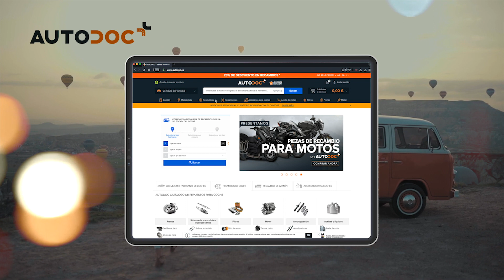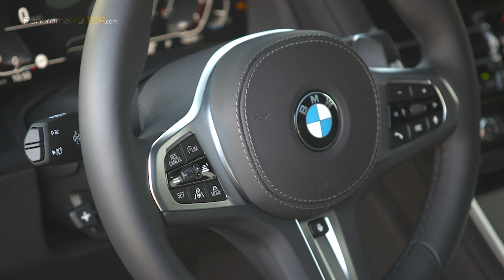BMW 840i Gran Coupé 2020 | Información y Review | ESPECTACULAR DEPORTIVO PARA CINCO PLAZAS...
Con su concepto único de carrocería, y su tecnología de motores y chasis diseñada para producir una suprema capacidad dinámica, el nuevo BMW 840i Gran Coupé 2020, encarna el espíritu deportivo de una forma única en el segmento de lujo.

El nuevo BMW Serie 8 Gran Coupé es el único modelo en su segmento derivado directamente de un coche deportivo de dos puertas.

Su potencial dinámico resultante, además de una distancia entre ejes más amplia y un ajuste específico de su chasis, crean un inconfundible equilibrio entre prestaciones deportivas y confort de marcha.

La combinación de líneas guiadas con precisión y superficies de diseño generoso, típicas del nuevo lenguaje de diseño de la marca, le confieren una combinación única de dinamismo y elegancia.

El concepto de carrocería Coupé de cuatro puertas se implementa de una manera particularmente llamativa y progresiva.

El modelo de cuatro puertas tiene una distancia entre ejes de 3.023 metros, 5.082 metros de longitud, 1.932 metros de ancho y 1.407 metros de alto.

El estilo distintivo del nuevo BMW Serie 8 Gran Coupé se expresa también en el diseño del interior.

La experiencia de conducción delante y detrás es definida por una perfecta simbiosis de dinamismo y lujo.

El equipamiento de serie del nuevo BMW Serie 8 Gran Coupé incluye también el salpicadero y parte superior de paneles de puertas tapizados en cuero, asientos deportivos de ajuste eléctrico y con reposacabezas integrados, y tapicería de cuero Vernasca.

El nuevo BMW Serie 8 Gran Coupé trae de serie el BMW Live Cockpit Professional. Este sistema comprende un sistema de navegación y multimedia, así como un conjunto de instrumentación enteramente digital de alta resolución justo delante del volante con una pantalla de 12,3 pulgadas y una pantalla de información central de 10,25 pulgadas.

Para una operativa intuitiva, el usuario puede elegir dar sus órdenes a través de la pantalla táctil de información central, el controlador iDrive, los mandos en el volante, control de voz o control de gestos.

El acompañante digital puede ser activado con el saludo breve “Hola, BMW” y ayuda al conductor a utilizar las funciones del vehículo.

La disposición del espacio para equipajes puede variarse muy fácilmente con el esquema 40:20:40 de plegado de respaldos traseros, cuyos sectores individuales pueden ser abatidos con una palanca desde el maletero.

Con una capacidad de 440 litros, el maletero es suficientemente amplio para alojar tres bolsas de golf completas.

Una impresionante respuesta instantánea y una inconfundible tendencia a subir de revoluciones son los rasgos característicos del nuevo seis cilindros en línea de gasolina que equipa a los modelos BMW 840i.

Tiene una potencia máxima de 250 kW/340 CV y un par máximo de 500 Nm. Acelera desde parado a 100 km/h en 5,2 segundos, y su variante con tracción total xDrive reduce esa cifra a 4,9 segundos.

Todos los motores disponibles en el nuevo BMW Serie 8 Gran Coupé cumplen con el estándar de emisiones Euro 6d-TEMP.

Se combinan con un cambio Steptronic Sport de ocho velocidades, que viene de serie con levas de accionamiento en el volante para que el conductor pueda cambiar manualmente de marcha.

La última generación de la tracción integral inteligente BMW xDrive asegura que la fuerza es transmitida al pavimento con supremo dinamismo y seguridad.

El diferencial M Sport de serie en el 840i, con función activa de bloqueo, añade un factor más a la sensación del placer de conducción.

Los sistemas de frenado disponibles destacan por su inmensa potencia de frenada, alta estabilidad térmica, rápida respuesta y excelente tacto.

Todo un arsenal de sistemas de asistencia a la conducción de alta tecnología llevan a otro nivel el confort y la seguridad del nuevo BMW Serie 8 Gran Coupé.